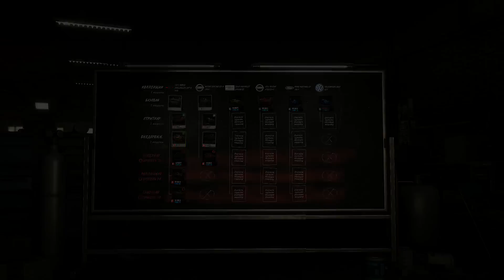The Crew - Прохождение на русском - ч.11 - Меси грязь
СМОТРИТЕ ТАК ЖЕ:
Прохождения: